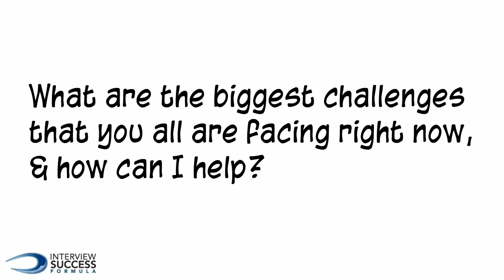Questions to ask at a startup job interview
Job Search Tips - Questions to ask at a startup job interview

- Do you want to Ace the Job Interview?